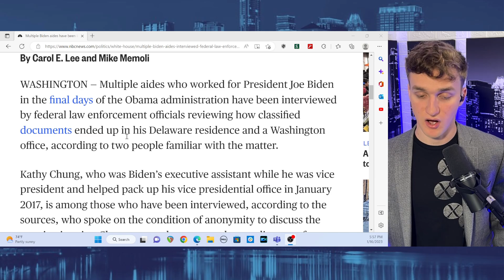Democrats React to Biden's Classified Documents Story!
Luke walks through a number of Democrats who had appropriate responses to Biden's classified document scandal.